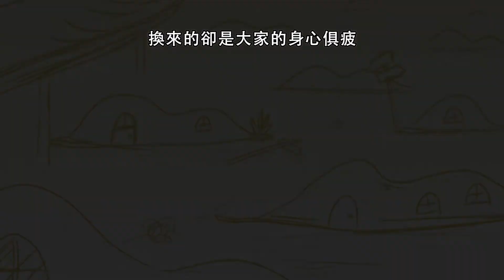[水環境2.0] 豆豆族與水妖精(下)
臺大水環境團隊